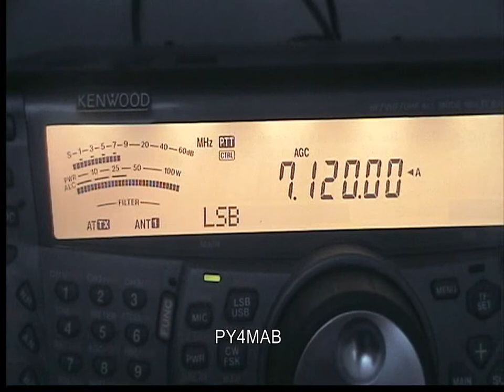RODADA TREM DAS ONZE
Rodada Trem das Onze na faixa de 40 metros.